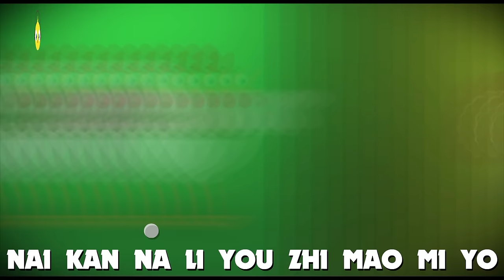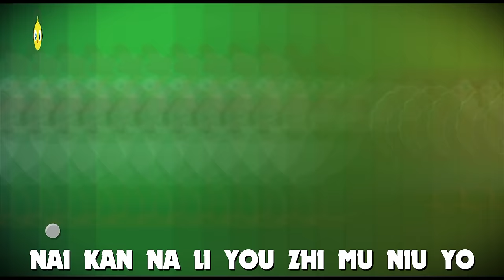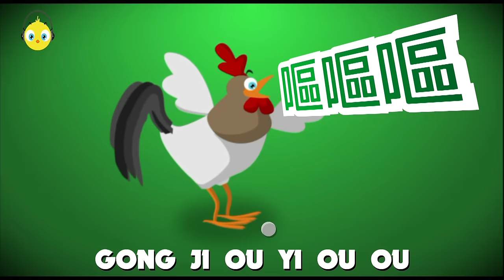PULCINO PIO - 小雞嗶嗶 (Xiao Gi Bi Bi) (Official video karaoke)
Nai kan na li you zhi xiao ji yo     nai kan na li you zhi xiao ji yo
Xiao ji bi bi yo     xiao ji bi bi yo     xiao ji bi bi yo   xiao ji bi bi yo   xiao ji bi bi yo   xiao ji bi bi bi bi yo.
Nai kan na li you zhi mu ji yo     nai kan na li you zhi mu ji yo
Mu ji ke ke ke   xiao ji bi bi yo     xiao ji bi bi yo   xiao ji bi bi yo   xiao ji bi bi yo   xiao ji bi bi bi bi yo
Nai kan na li you zhi gong ji yo     nai kan na li you zhi gong ji yo
Gong ji ou yi ou ou   mu ji ke ke ke   xiao ji bi bi yo   xiao ji bi bi yo   xiao ji bi bi yo   xiao ji bi bi bi bi yo
Nai kan na li you zhi huo ji yo   nai kan na li you zhi huo ji yo
Huo ji du du du   gong ji ou yi ou ou     mu ji ke ke ke   xiao ji bi bi yo   xiao ji bi bi yo   xiao ji bi bi bi bi yo
Nai kan na li you zhi ge zi yo     nai kan na li you zhi ge zi yo
Ge zi lu lu lu   huo ji du du du   gong ji ou yi ou ou     mu ji ke ke ke   xiao ji bi bi yo   xiao ji bi bi yo   xiao ji bi bi yo   xiao ji bi bi bi bi yo
Nai kan na li you zhi mao mi yo     nai kan na li you zhi mao mi yo
Mao mi miao miao miao     ge zi lu lu lu   huo ji du du du   gong ji ou yi ou ou     mu ji ke ke ke   xiao ji bi bi yo   xiao ji bi bi yo   xiao ji bi bi bi bi yo
Nai kan na li you zhi xiao gou yo     nai kan na li you zhi xiao gou yo
Xiao gou wang wang wang   mao mi miao miao miao     ge zi lu lu lu   huo ji du du du   gong ji ou yi ou ou     mu ji ke ke ke   xiao ji bi bi yo   xiao ji bi bi yo   xiao ji bi bi yo   xiao ji bi bi bi bi yo
Nai kan na li you zhi shan yang yo   nai kan na li you zhi shan yang yo
Shan yang mie mie mie   xiao gou wang wang wang   mao mi miao miao miao     ge zi lu lu lu   huo ji du du du   gong ji ou yi ou ou     mu ji ke ke ke   xiao ji bi bi yo   xiao ji bi bi yo   xiao ji bi bi bi bi yo
Nai kan na li you zhi mian yang yo   nai kan na li you zhi mian yang yo
Mian yang mian mian mian   shan yang mie mie mie   xiao gou wang wang wang   mao mi miao miao miao     ge zi lu lu lu   huo ji du du du   gong ji ou yi ou ou     mu ji ke ke ke   xiao ji bi bi yo   xiao ji bi bi yo   xiao ji bi bi yo   xiao ji bi bi bi bi yo
Nai kan na li you zhi mu niu yo   nai kan na li you zhi mu niu yo
Mu niu mou! Mian yang mian! Shan yang mie!
Xiao gou wang wang wang   mao mi miao miao miao     ge zi lu lu lu   huo ji du du du   gong ji ou yi ou ou     mu ji ke ke ke   xiao ji bi bi yo   xiao ji bi bi yo   xiao ji bi bi yo   xiao ji bi bi yo   xiao ji bi bi bi bi yo
Nai kan na li you zhi gong niu yo   nai kan na li you zhi gong niu yo
Gong niu nu! ( zhen de xue gong niu jiao )   mu niu mou! ( zhen de xue mu niu jiao)   mian yang mian !! ( zhen de xue mian yang jiao )     shan yang mie mie mie   xiao gou wang wang wang   mao mi miao miao miao     ge zi lu lu lu   huo ji du du du   gong ji ou yi ou ou     mu ji ke ke ke   xiao ji bi bi yo   xiao ji bi bi yo   xiao ji bi bi yo   xiao ji bi bi bi bi yo
Nai kan na li you tuo la ji yo   nai kan na li you tuo la ji yo
Tuo la ji hong     tuo la ji hong   tuo la ji hong   xiao ji   ou wo!

Lyrics are copyrighted and no reproduction, use, synchronization, nor partial or whole exploitation in any manner and format are allowed without prior written authorization by publishers and entitled parties. Any unauthorized and illegal usage is and will be prosecutable as by law enacted.

本著作之歌詞內容已受到智慧財產權保護，在未經本著作之歌詞所有人/公司以正式書面或是契約簽署同意下，即全部(包含部分)歌詞內容，不得以任何形式公開播放、傳遞、演唱、散播，如未經合法授權之所有侵權行為，將依照侵害他人智慧財產權起訴。